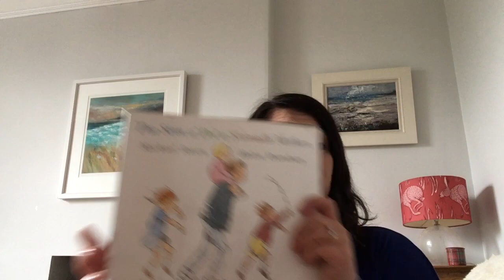An t-seachdain mu dheireadh - Gàidhlig